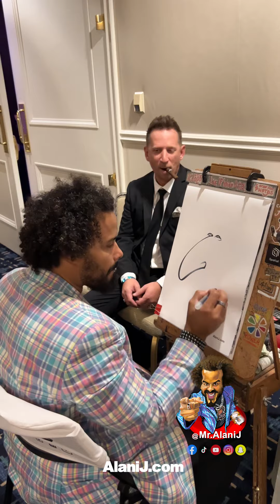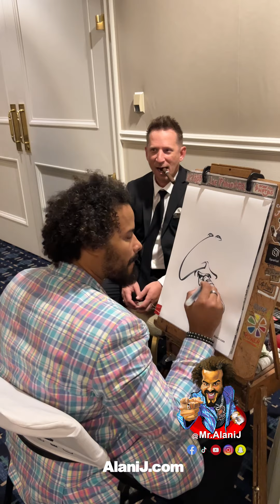The moment he realized that something was up...🤔👀🤵🏽[Full Video]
Heehee I just knew he would enjoy a goofy, exaggerated drawing! I was right!